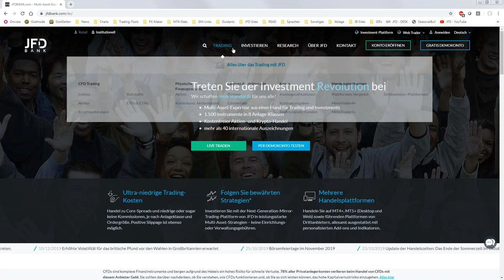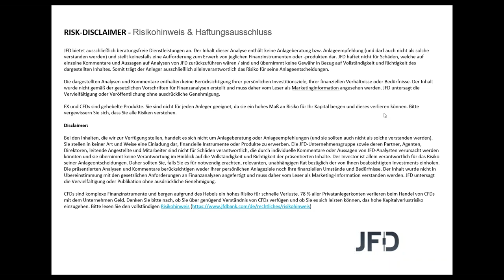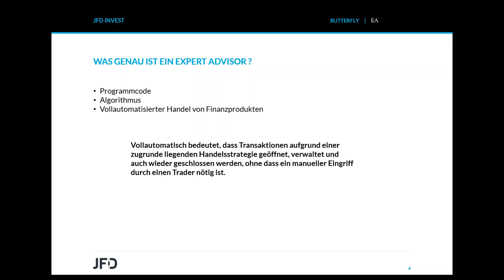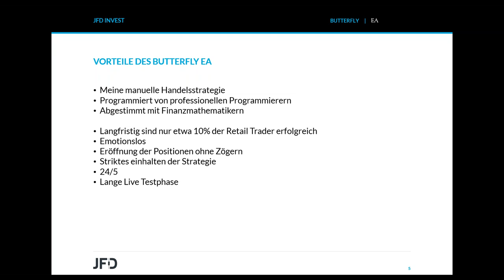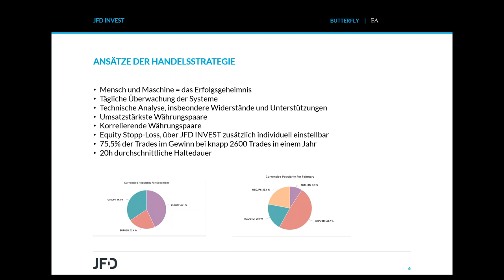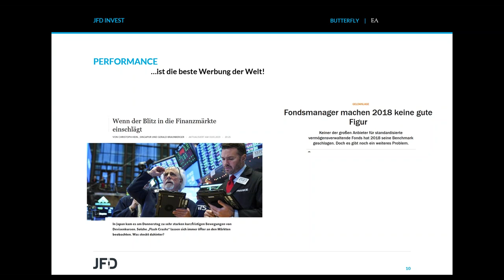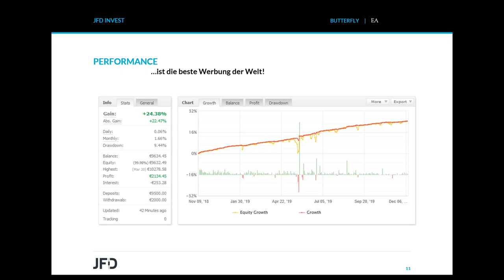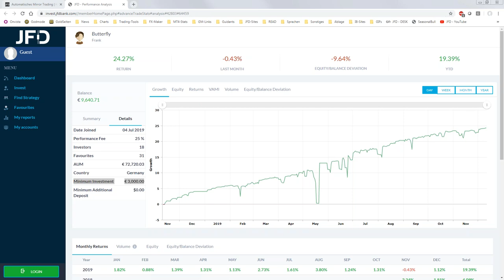JFD-INVEST-SPEZIAL: Lerne TRADER und STRATEGIE kennen!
In diesem neuartigen Format haben Sie die Möglichkeit hinter die Kulissen von JFD Invest und deren Strategen zu schauen. Den Auftakt macht hierbei der Kopf der Strategie Butterfly Frank Steeger. Erfahren Sie in diesem Sonderwebinar alles über die Hintergründe und die Vorgehensweise des Setups.

Referenten:
Christian Kämmerer gehört zu der Elite der deutschen Trader und hat über Jahre hinweg sein Können bewiesen. Seine Analysen & Publikationen gehören zu den meistgelesenen zum Thema Trading in Deutschland. Als Betriebswirt in Finanzwirtschaft und Certified Financial Technician II (CFTe) ist Christian Kämmerer seit vielen Jahren im Bereich der Technischen Analyse tätig. Er widmet sich neben der charttechnischen Auswertung diverser Handelsvehikel im Schwerpunkt dem aktiven Devisenhandel. Christian hält zudem Webinare bei BorseGo/ GodmodeTrader.de, Deutschlands größtem Portal für Technische Analyse. Wir bei JFD sind sehr stolz, diesen ausgewiesenen Fachmann und erfolgreichen Trader als "Head of German Speaking Markets" bei uns im Team zu haben.

Frank Steeger ist Trader und Kopf hinter dem vollautomatisierten Handelssystem Butterfly. Dieses entwickelte Herr Steeger gemeinsam mit Finanzmathematikern und Profiprogrammierern vor 3 Jahren auf Basis seiner manuellen Strategien.

Heute bietet er dieses vollautomatisierte System mit seinem Team für Investoren und Institutionen weltweit an und coacht diese in Zeiten der Nullzinspolitik.

78% der Konten von Privatanlegern verlieren Geld, wenn sie CFDs mit der Gesellschaft handeln. Sie sollten daher überlegen, ob Sie verstehen, wie CFDs funktionieren und ob Sie es sich leisten können, dieses hohe Risiko einzugehen, Ihr Geld zu verlieren.